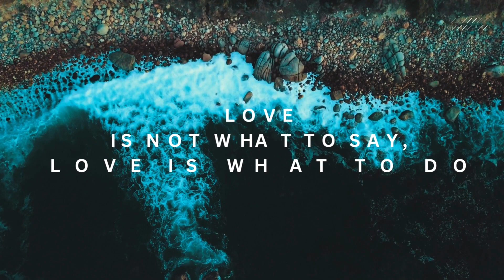LOVE IS NOT WHAT TO SAY, LOVE IS WHAT TO DO